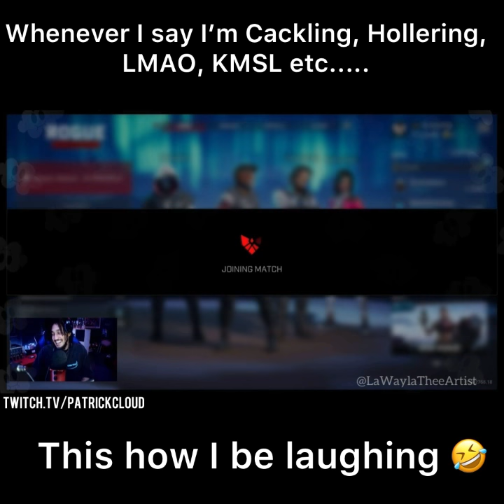A Wholesome Cackle| Patrick Cloud | Twitch | Gaming | Gamer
Edit I made highlighting Patrick Cloud's Infamous Cackle. Also follow Patrick Cloud on Twitch.tv/patrickcloud for more hilarious moments.